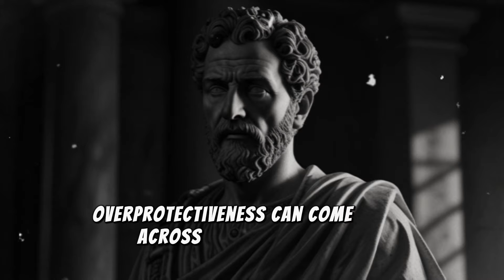How Younger Women WISH Older Men Talked To Them | The Art Of Seduction | Stoicism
Description:
In today's video, we're diving deep into the intricacies of communication between older men and younger women. We'll explore how younger women truly wish older men would approach conversations, the key elements of effective communication, and how the principles of stoicism can enhance your interactions.

🌟 **Topics Covered:**
1.Understanding Younger Women's Perspectives:
2.Effective Communication Strategies
3.Stoic Principles in Communication:
4.Common Mistakes to Avoid: